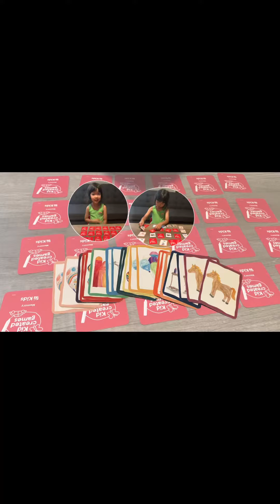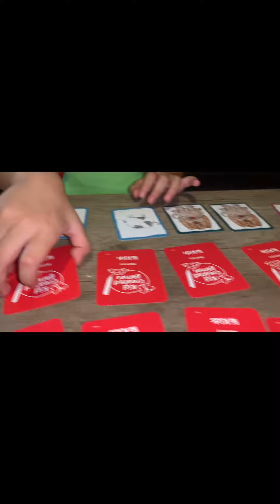Find card pairs match l The LeBoeuf Family Deaf Vlogger